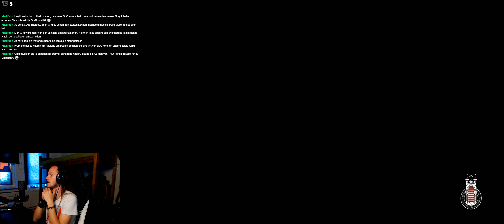Kingdom Come Deliverance #212 //Let's Play [QHD][GER][Stream]